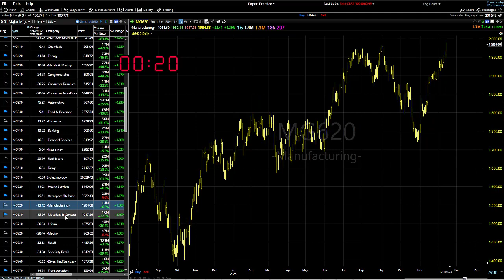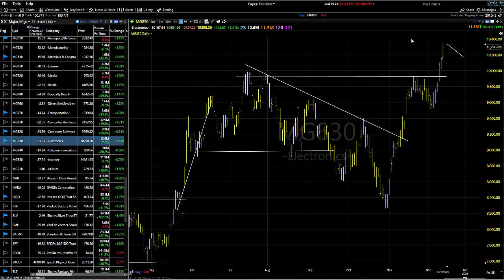12/14/23 Dave Landry's Market In A Minute-This Time I Mean It!